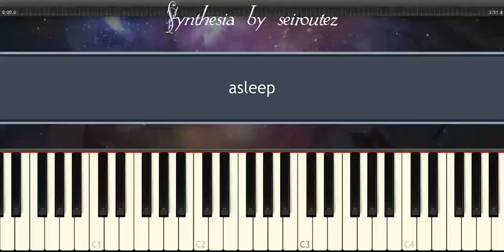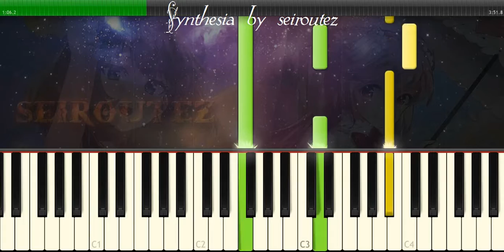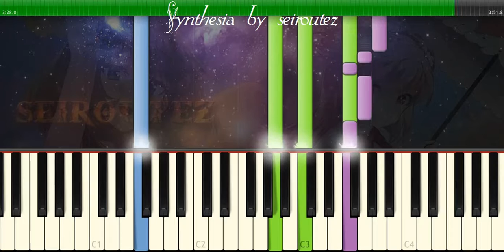[Synthesia][MIDI] asleep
[Synthesia][MIDI]